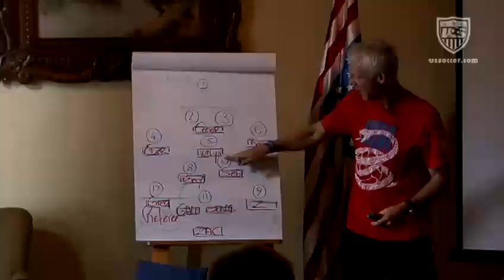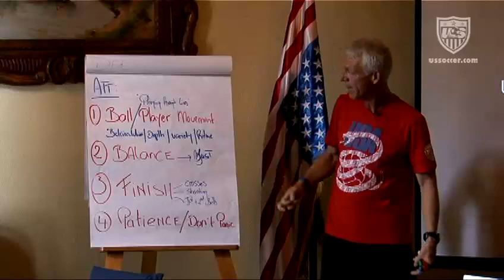20 Under-20: Episode 2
The U.S. Under-20 MNT readies for a quarterfinal match against host Guatemala that will send the winner to the 2011 FIFA U-20 World Cup. The important third game of the CONCACAF U-20 Championship has presented some unique challenges for the coaching staff. Take a look at how they've faced those challenges ahead of the match.